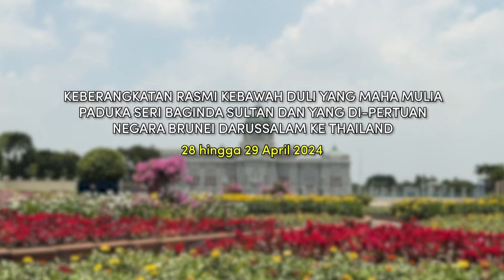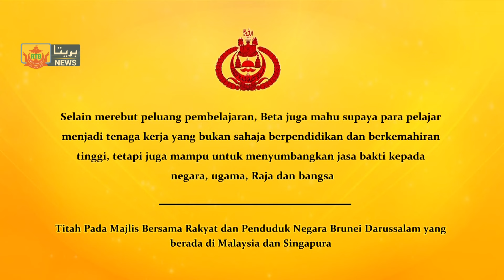Berita Perdana, 01 Mei 2024